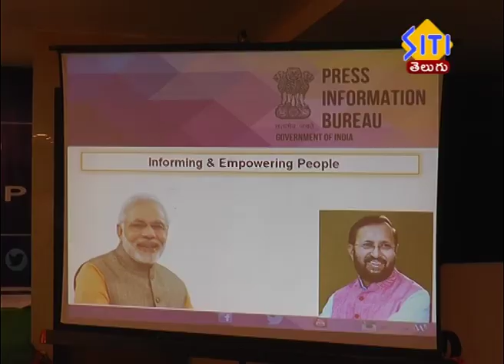ఇన్ఫర్మేషన్ అండ్ బ్రాడ్ కాస్టింగ్ మినిస్ట్రీ ఆధ్వర్యంలో అవగాహన సదస్సు